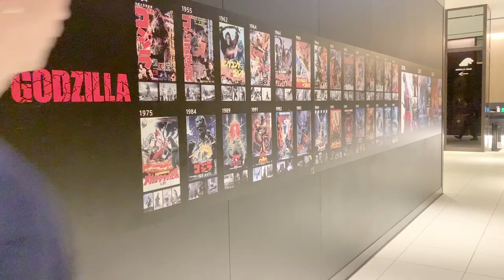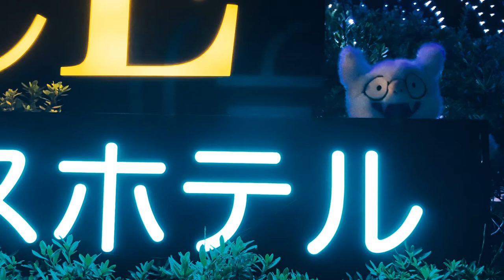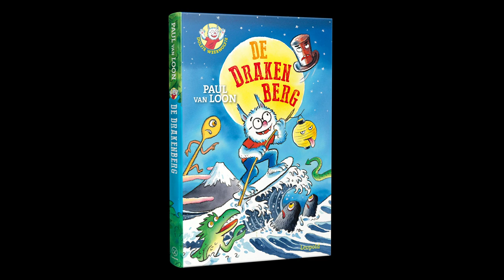Dolfje Weerwolfje - De Drakenberg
'De Drakenberg' van Paul van Loon is een spannend nieuw avontuur van Dolfje Weerwolfje dat zich afspeelt in Japan. Boordevol vuurspuwende draken en andere magische wezens!

Dolfje Weerwolfje reist naar Japan.
Opa weerwolf vraagt hem een geheimzinnig pakketje te bezorgen bij Hokusai, een oude vriend. In het pakketje zit een bijzondere, magische hoed. Die mag niet in verkeerde handen vallen…
Als de hoed wordt gestolen, gaat Dolfje er samen met Leo en Hokusai achteraan. Er volgt een spannend avontuur dwars door Japan, met geheimzinnige en gevaarlijke wezens, sluwe rode vossen en een draak die op het punt staat te ontwaken…